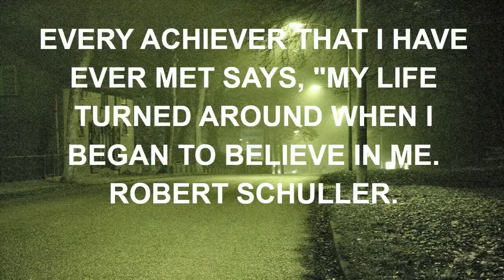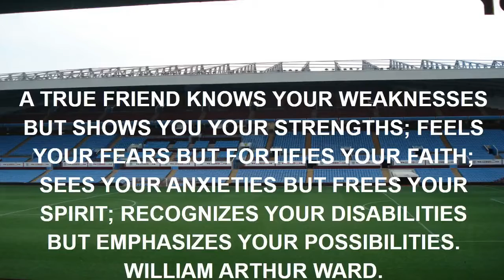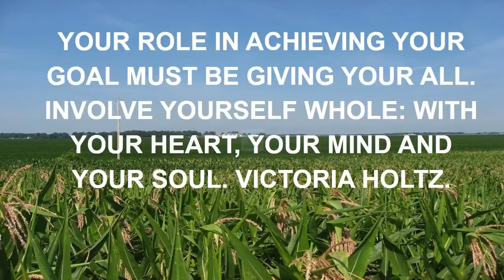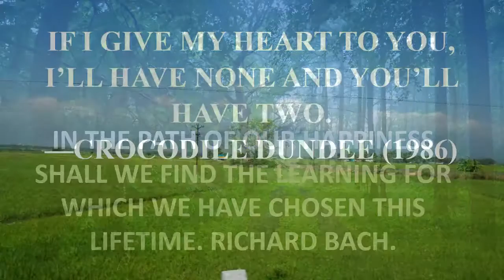funny quotes numbers.mp4